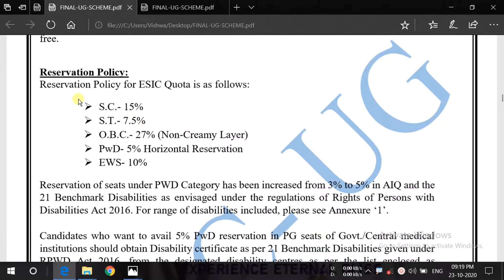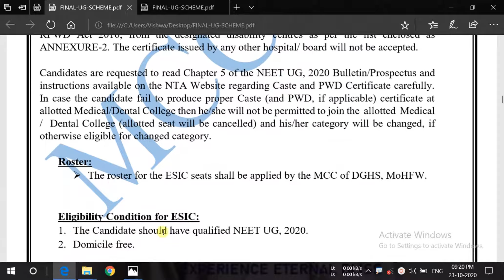MCC-UG ESIC Updated Resrvation Policy for NEET-UG Medical Counselling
ESIC MCC-UG Counselling. An official notice has been released by MCC-UG on its Official Website regarding ESIC Reservation Policy in Medical Colleges.

BHU Updated Reservation Policy MCC-UG NEET-UG Counselling

Jamia Milia Islamia Updated Reservation Policy MCC-UG NEET-UG Counselling

ESIC Updated Reservation Policy MCC-UG NEET-UG Counselling

AIIMS Updated Reservation Policy MCC-UG NEET-UG Counselling

Central Institutes Updated Reservation Policy MCC-UG NEET-UG Counselling

Deemed University Updated Reservation Policy MCC-UG NEET-UG Counselling

Delhi University Updated Reservation Policy MCC-UG NEET-UG Counselling

Aligarh Muslim University (AMU) Updated Reservation Policy MCC-UG NEET-UG Counselling

AFMS Updated Reservation Policy MCC-UG NEET-UG Counselling

JIPMER Updated Reservation Policy MCC-UG NEET-UG Counselling

Be Alert! Don't get CHEATED. A very large number of Fraud Counsellers are available in the Market. Do't rely on Online Paid Counsellers.

neet 2020
www mcc nic in neet pg 2020
neet counselling 2020 pg
wbmcc
neet pg 2020 seat allotment pdf
rajprepg2020
mcc pg candidate login
mahacet neet pg 2020
tnmedicalselection
neet pg counselling 2020 dates
neet counselling kaise hoti hai
neet merit 2020
neet mds counselling 2020
neet pg 2020 college predictor
karnataka state counselling neet pg 2020
up neet pg counselling 2020
neet pg 2020 allotment list pdf
tamil nadu pg medical counselling 2020
dnb 2020 counselling
what is institutional round of neet
neet 3rd list 2020
how to free exit in neet pg counselling
up merit list mbbs 2020
west bengal mbbs counselling 2020
state counselling for neet ug 2020
karnataka mbbs admission list 2020
neet cut off 2020 for mbbs in karnataka
west bengal mbbs cut off 2020
updgme
up neet merit list 2020 pdf
neet colleges in up
haryana neet pg counselling 2020
neet choice filling
dariush upneet in
neet counselling 2020 mds
west bengal neet counselling 2020 date
neet ug counselling 2020 dates
tamil nadu neet counselling procedure
aakash institute counsellor salary
aakash institute medical entrance exam
entrance exam for akash institute
aakash cpt
aakash engineering
neet pg counselling process
wbmcc
rajprepg2020
tnmedicalselection
neet merit 2020
dnb 2020 counselling
updgme
neet choice filling